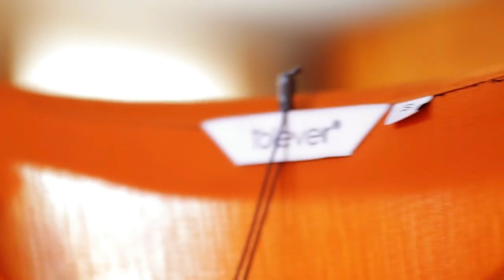Talever Top Sale &New Summer Collection/ Super Haul &Try On/ALIEXPRESS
Hello guys, Welcome ! It is a great pleasure to see you again!
Today we do a collection about new style and top sale.

About:
We aim to provide our customers worldwide with good quality, competitive price,fast delivery and excellent after-sale service. We are looking forward to establish a long business relation with you.

Attention:
Talever Instagram: @taleverofficial